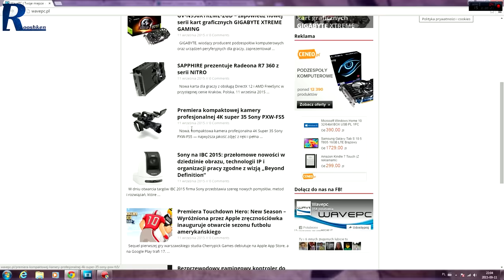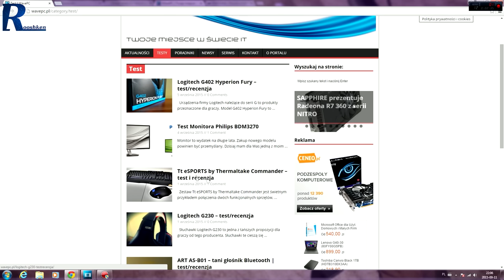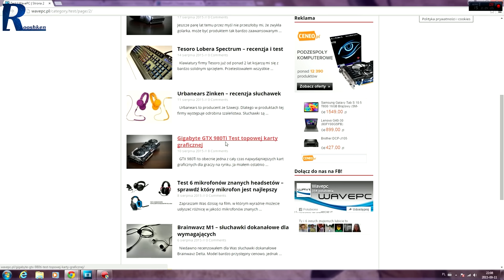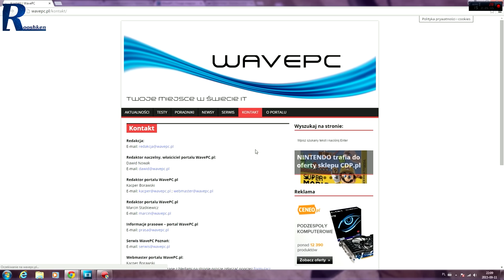WavePc - nowości na naszym portalu - zapraszamy :)